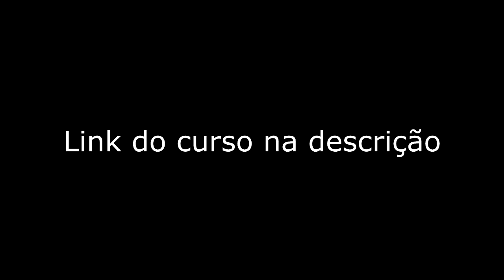Fernando Molinari - Aula - DOUBLE THUMB